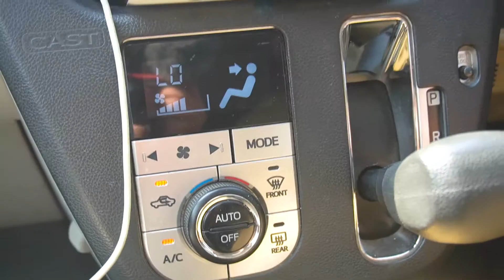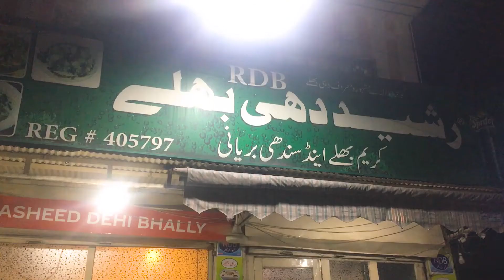Belated Eid Greetings from Gujranwala | Eid Mubarak | Vlog | Amjad Farooq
Love Now - Eveningland,
Tubby Dub - Quincas Moreira